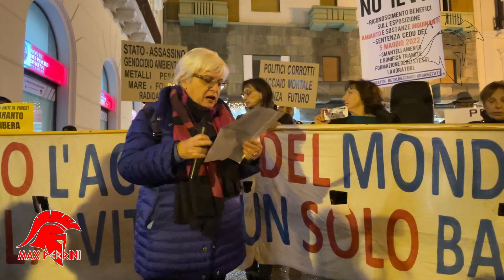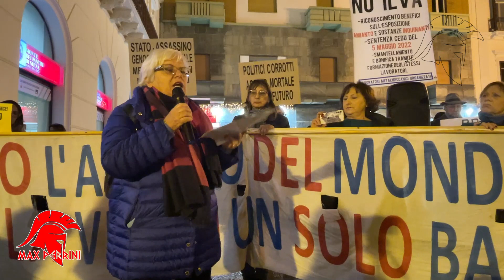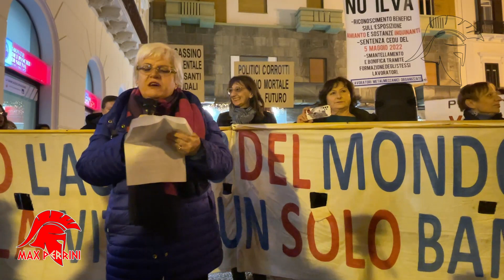8 - TARANTO LA CITTA' SPARTANA CHIEDE VERITA' E GIUSTIZIA A TUTTI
Video n.8 - Ancora una volta questa città chiede VERITA' e GIUSTIZIA attraverso una manifestazione, l'ennesima, alla quale hanno preso parte numerose associazioni di Taranto e del territorio. Tanti gli interventi, che si sono succeduti questa sera martedì 16 gennaio 2024, in Piazza Maria Immacolata a Taranto, a testimonianza del malessere, che continua a serpeggiare in città, tra l'indifferenza delle Istituzioni, assenti e restie al confronto democratico con i cittadini. Anche l'attore Michele Riondino, tarantino doc,  ha voluto portare la sua vicinanza a questa iniziativa, che lo ripetiamo, vuole contribuire a consolidare uno zoccolo duro, che vuole continuare a combattere e che si oppone da anni al mantenimento di un'industria altamente inquinante, antieconomica e che produce solo malattie e morte. L'intervento di Cinzia Amorosino, giornalista e presidente Associazione Progentes.